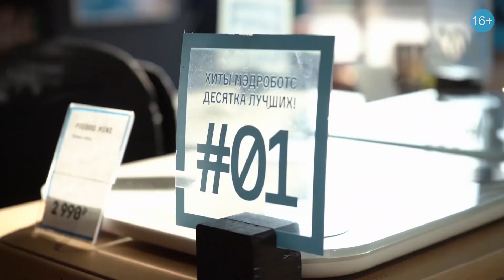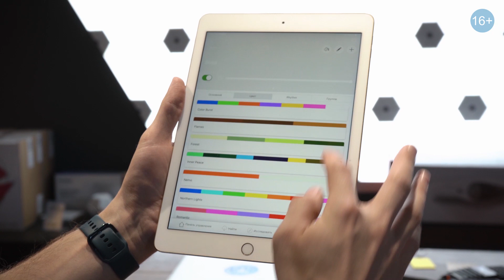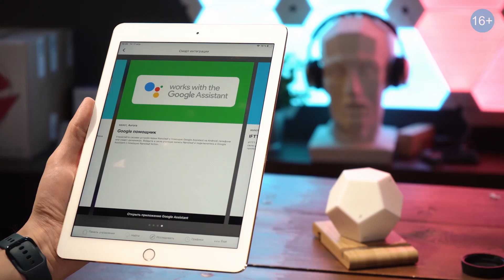Nanoleaf — Умный свет для вашего дома! Aurora и Canvas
Рассказываем про умное освещение, без которого не обойдётся ни один дом!
Световые панели Nanoleaf Aurora и Canvas украсят любую комнату и создадут неповторимую атмофсеру.